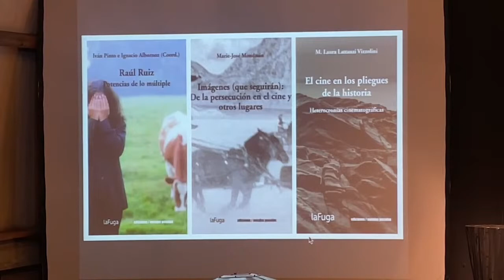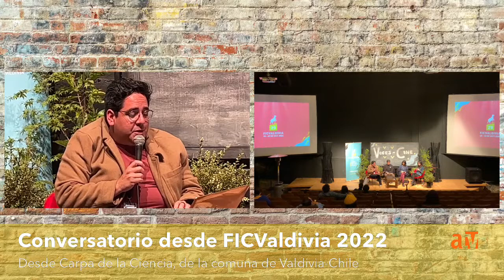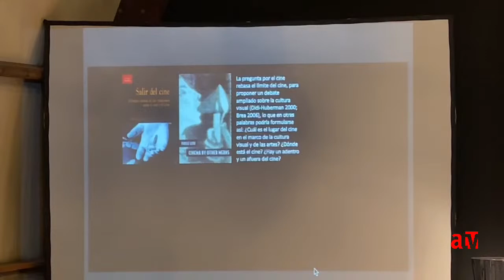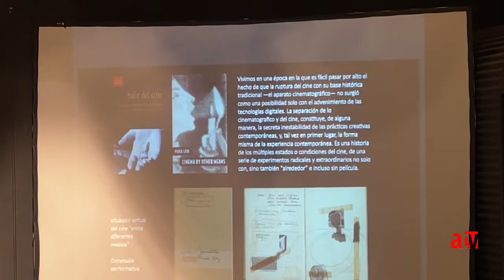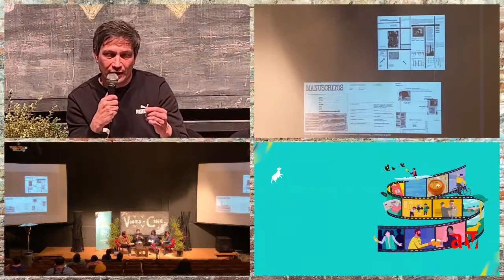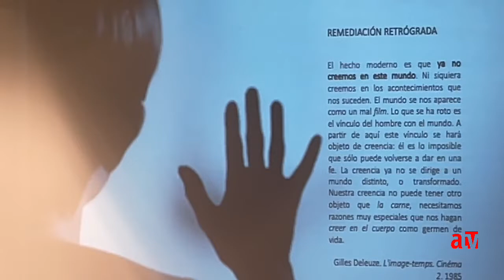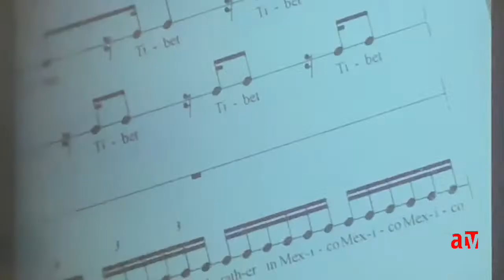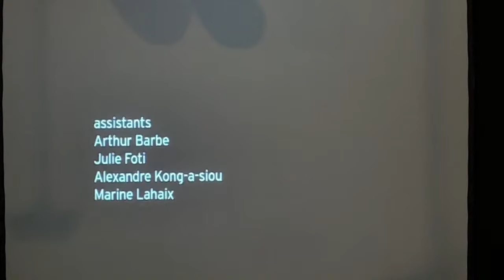Conversatorio en FICVALDIVIA 2022